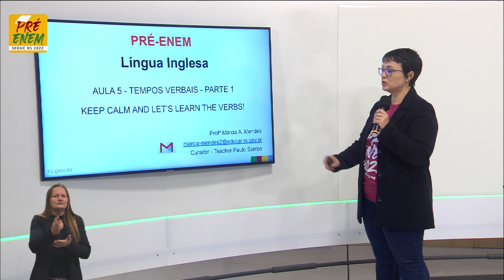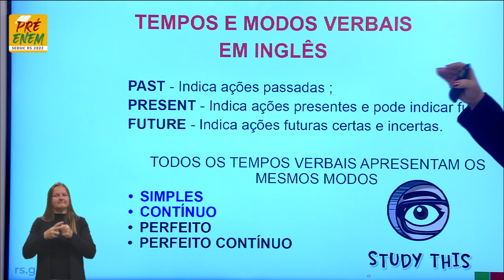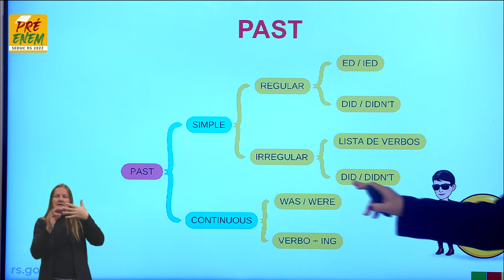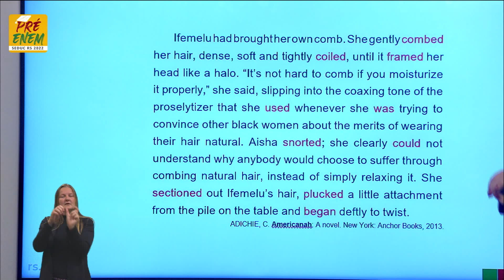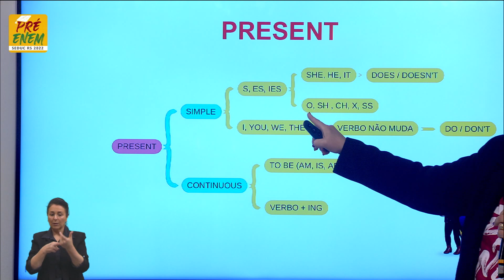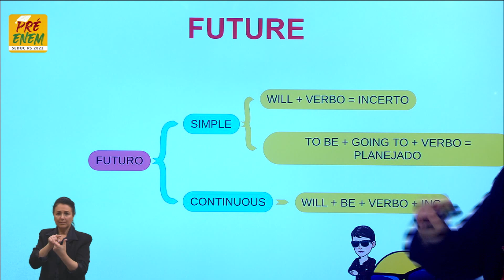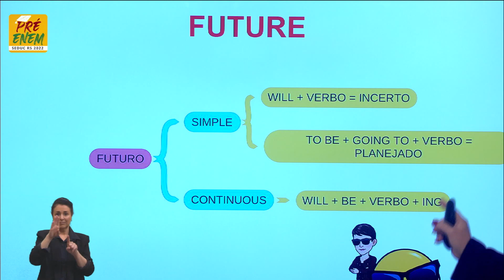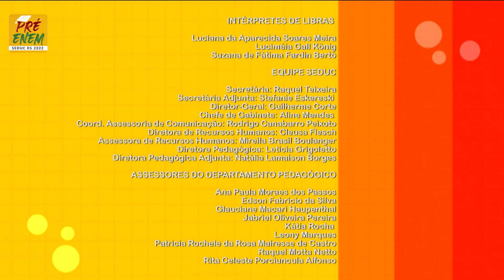Pré-Enem 2022 - Língua Inglesa Aula 05 - Keep calm and let's learn the verbs!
O QUE VOCÊ ENCONTRA NESSE VÍDEO:

Aula de Inglês com a Profª Márcia Angélica Mendes sobre o tema “Keep calm and let's learn the verbs!”. 🗣️🇺🇸